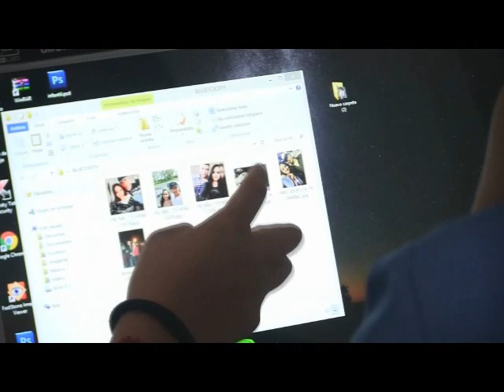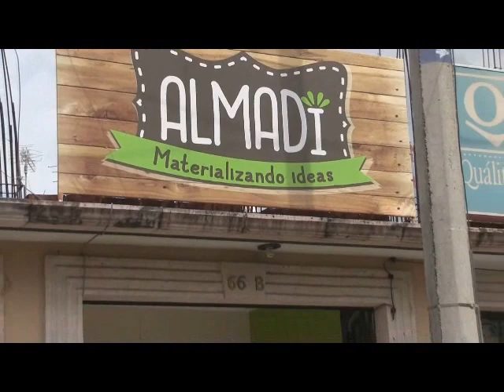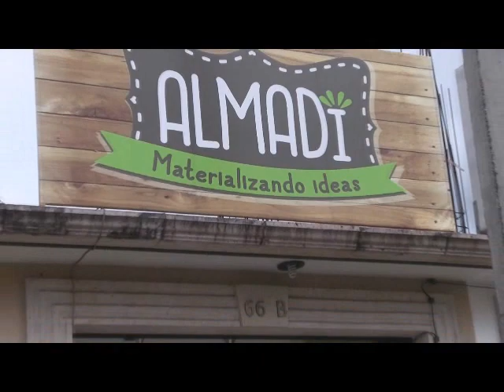NOTICIERO 23 DE JUNIO 2021